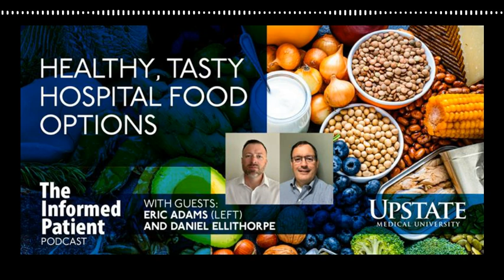Today's menus reflect varied diets, demand for more options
"Stealth health" is the way Daniel Ellithorpe describes food offerings in the hospital cafeteria these days. The menu is generally lower in sugar and salt, more appealing in taste, and many options are available. Ellithorpe and Eric Adams discuss how menus are crafted and the variety of food options offered. Ellithorpe is the senior director of food services at Upstate, and Eric Adams is the system director of food service and hospitality at Upstate.

“The Informed Patient” is a podcast that covers health, science and medicine, featuring experts from Central New York’s only academic medical center. Upstate Medical University has four colleges (Medicine, Nursing, Health Professions and Graduate Studies); a robust research enterprise; and an extensive clinical health care system that extends way beyond Syracuse.